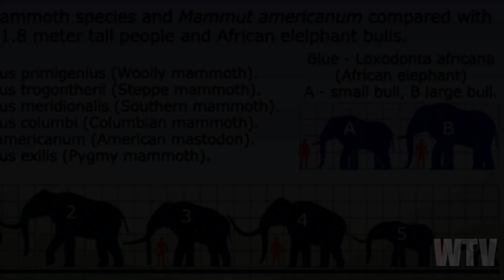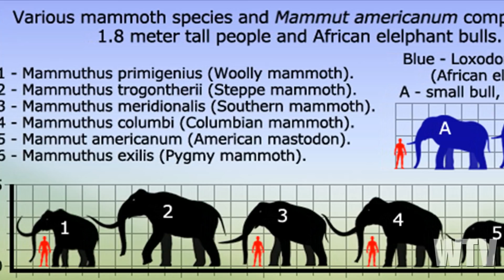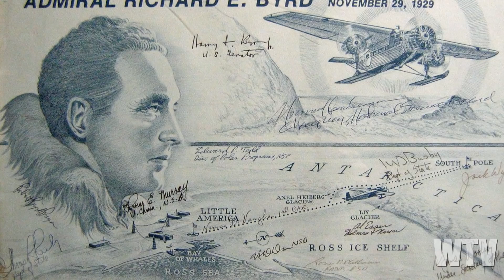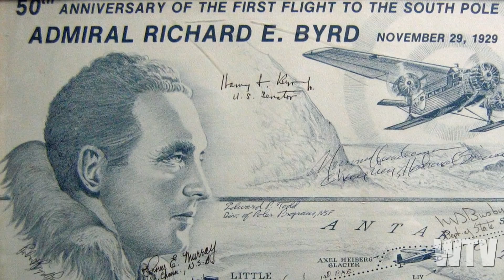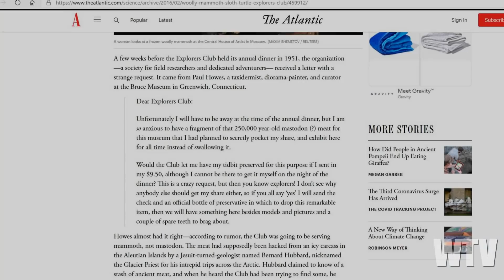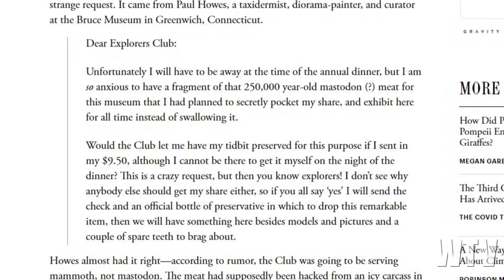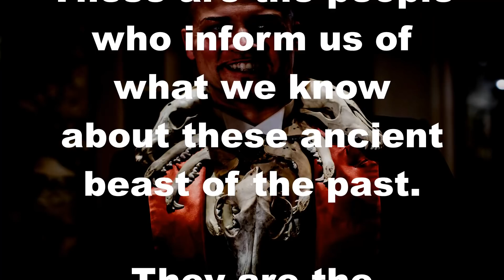What You Need To Know About THE MAMMOTH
Will the Woolly Mammoth be brought back to life.  With the latest permafrost discoveries, is it possible to clone or resurrect this ancient beast?